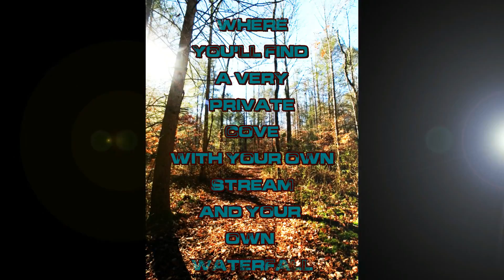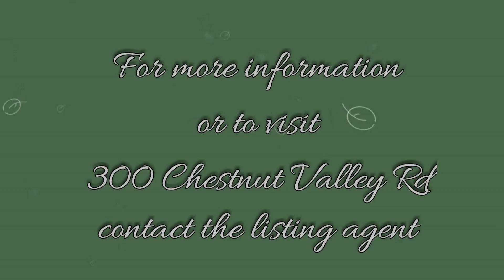300 Chestnut Valley Road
A wonderful cove, with a glass cabin "treehouse" situated next to a creek that leads to your own waterfall.  You have to see this to believe it!